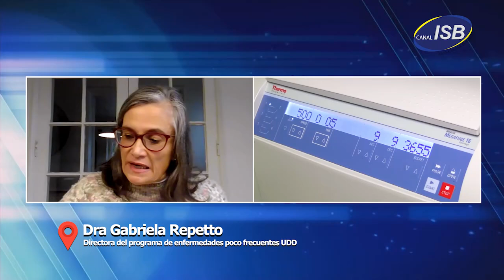Dra. Gabriela Repetto - Enfermedades raras | Punto de encuentro 2024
Las enfermedades raras o huérfanas que han estado, como nunca en la noticia.
La amplia difusión del caso de Tomasito, el anuncio del presidente en la cuenta pública, sobre incluir indicaciones al proyecto de ley de enfermedades poco frecuentes, y a poco más de un año de que el Minsal anunciara la aplicación del tamizaje neonatal ampliado, que Identificaría 26 enfermedades metabólicas congénitas.

La Dra. Gabriela Repetto, Médico Cirujano, Pediatra, Genetista clínica y Directora del programa de enfermedades poco frecuentes UDD.